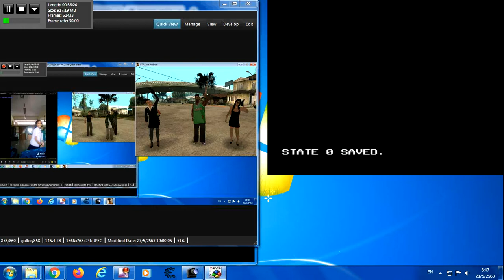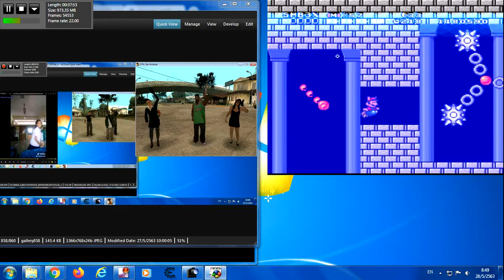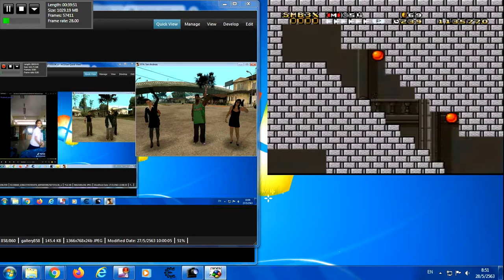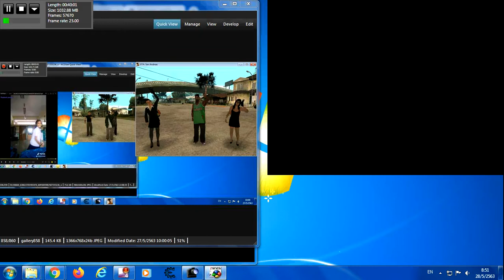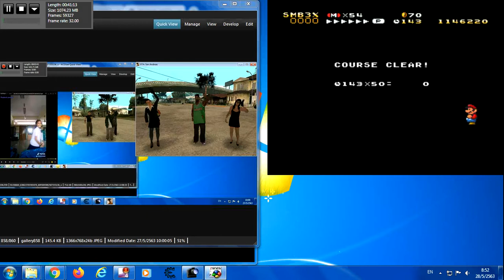Super Mario Bros 3X V2.5 Big 2020 Part 8 Flnal Boss วันพฤหัสบดีที่ 28 พฤษภาคม 2563